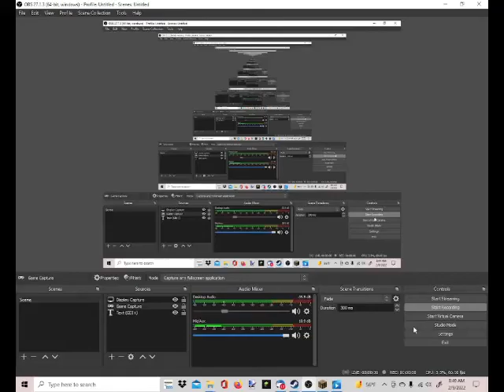(Hypixel) Minecraft BedWars Gameplay! | ConcoTime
Let's play Bedwars! Will i survive? Will i get obliterated by the kid that said NB?